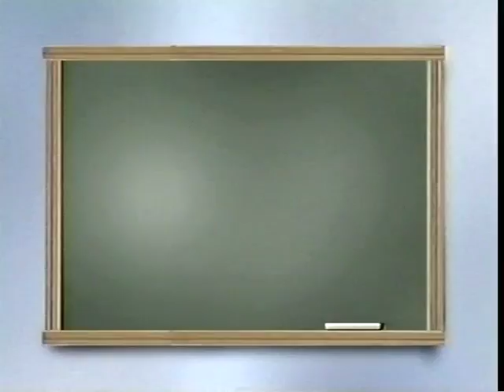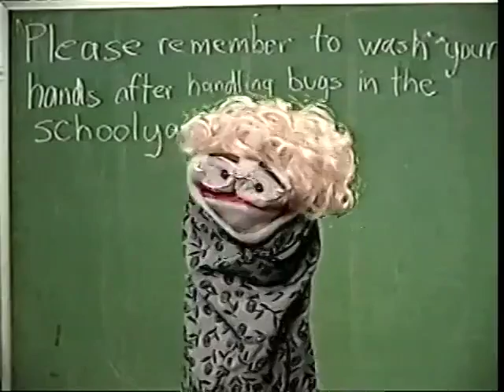Krazy Klassroom: Lunch